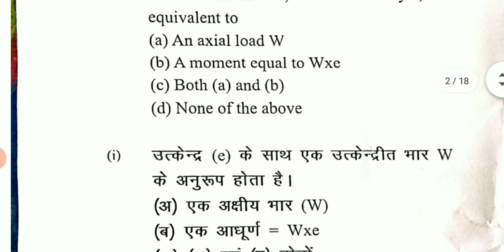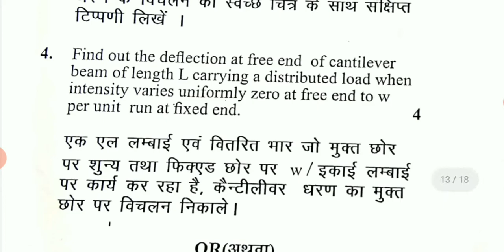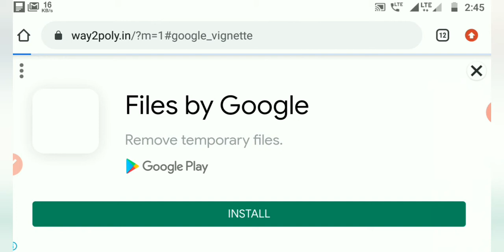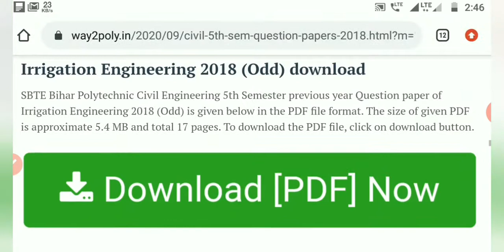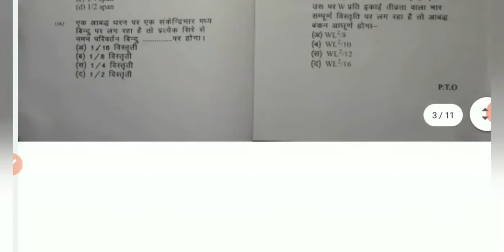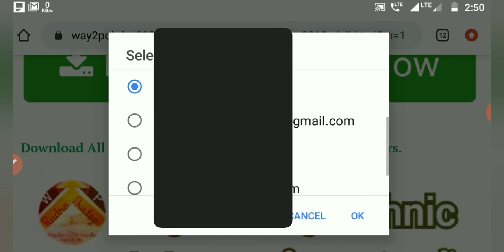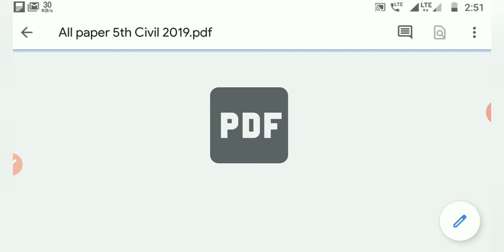Civil 5th Sem Question paper | How to download Question paper of SBTE Bihar Polytechnic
Download previous year Question Papers of Bihar Polytechnic.
Download all Question Papers of 5th Semester Civil Engineering.

To Download 5th Sem Civil all Question paper of 2018 (Odd) & 2019 (Odd)

For more study material : Join Telegram.
Thanks.